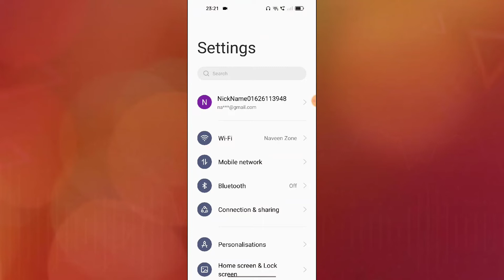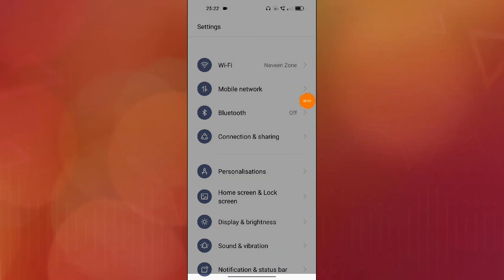OPPO Reno 8 Pro 5G Dialpad Sound How to use